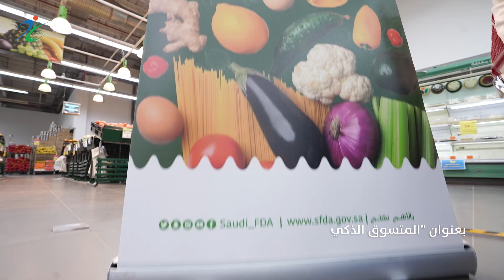المتسوق الذكي تبوك